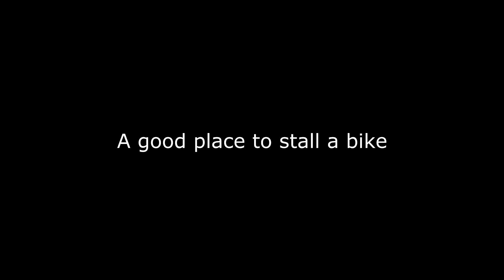Good place to stall